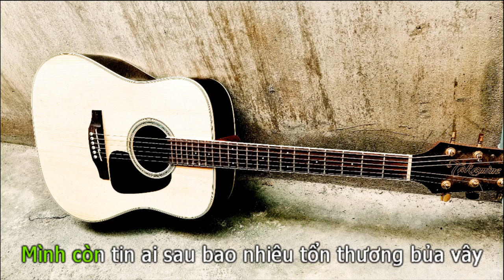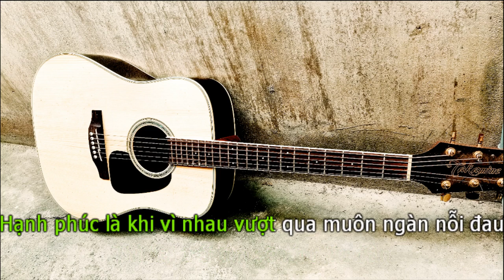Karaoke Tình Đẹp Đến Mấy Cũng Tàn (BEAT GUITAR TONE NAM) - Việt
Tình Đẹp Đến Mấy Cũng Tàn - Việt
Sáng Tác: Viet, Le Cuong